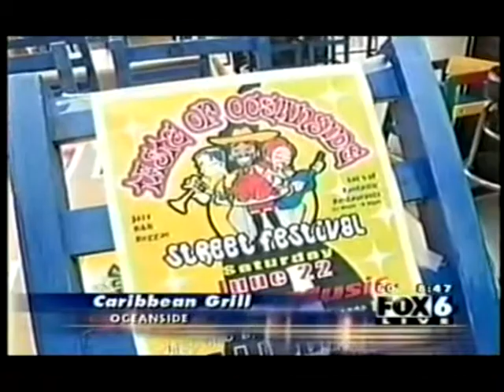Marc Cameron interviewed on Fox News 6fox #2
Mark Cameron, Artist, Chef, Renaissance